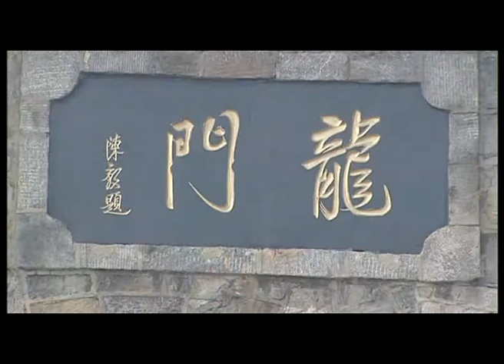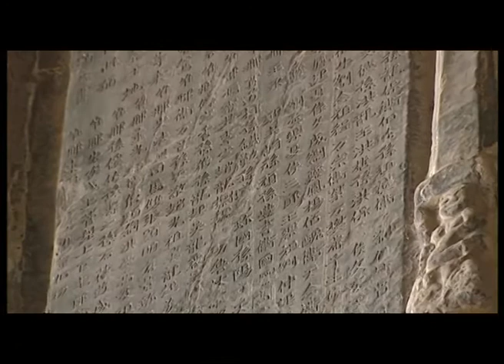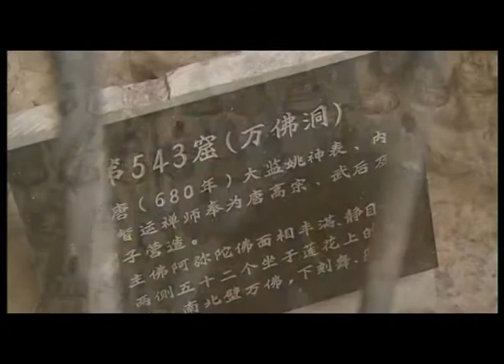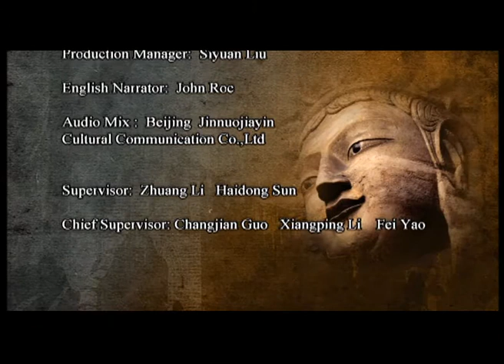龙门石窟 Longmen Grottoes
Longmen Grottoes are located in Luoyang, a city in South Henan Provice with over 2000 years of history and capital of 13 dynasties. These grottoes, together with Mogao Caves in Dunhuang and Yungang Grottoes in Datong are prized as the jewels of grotto art in China, representing the best ancient imperial grotto art. In Longmen Grottoes, within 1000 meter from north to south, there are 2100 caves and niches, over 100,000 Buddhist images and numerous inscriptions and pagodas.

This is an episode in the documentary series "World Heritage Sites in China 中国的世界遗产." Get to know more world heritage sites in China, please check out the playlist